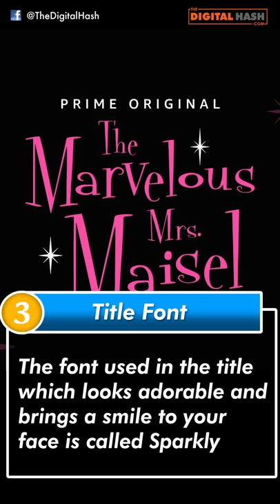Top Interesting Facts of The Marvelous Mrs. Maisel | The Digital Hash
Here are top interesting facts which you must know from The Marvelous Mrs. Maisel which streams on Amazon Prime Video.